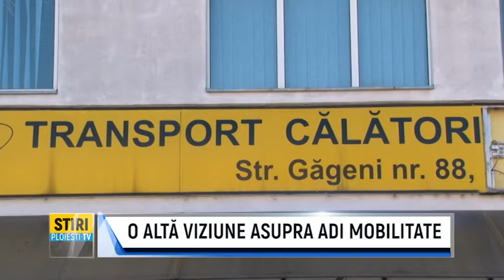O ALTĂ VIZIUNE ASUPRA ADI MOBILITATE